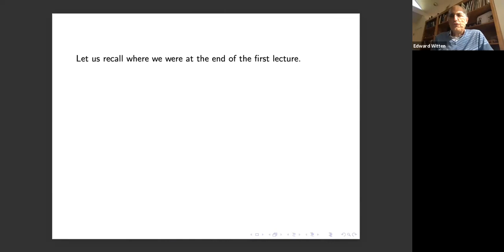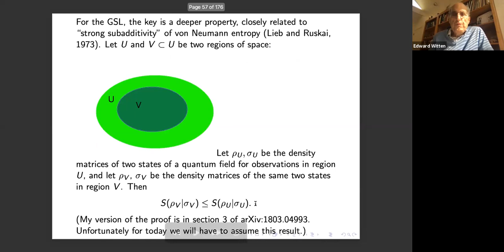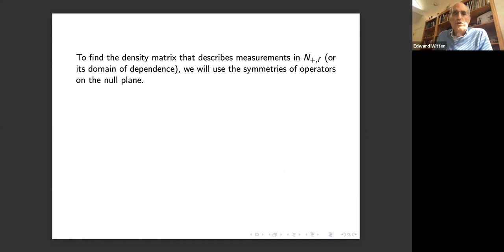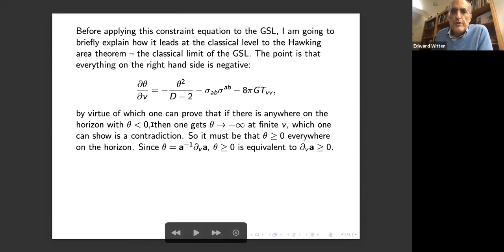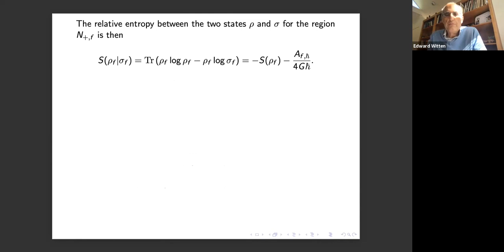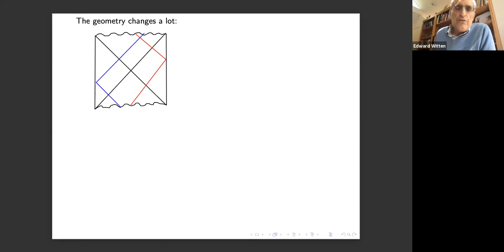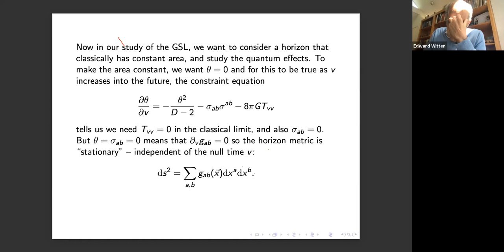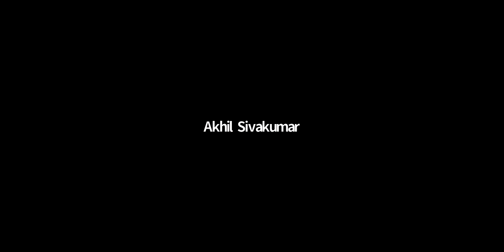2021-05-06 Edward Witten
Mostly about GSL proof of Wall

The source is QST webpage of DTP, TIFR.